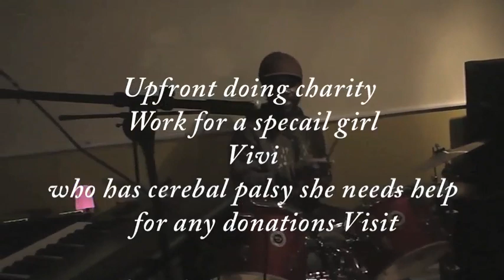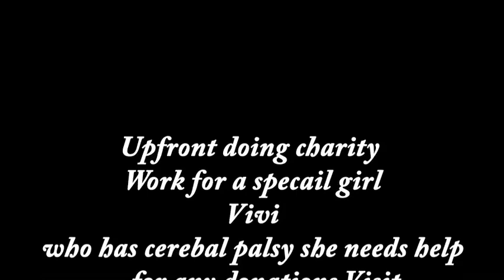up movie with iLie Kochie and the Upfront Band